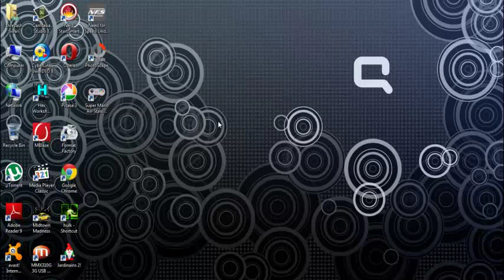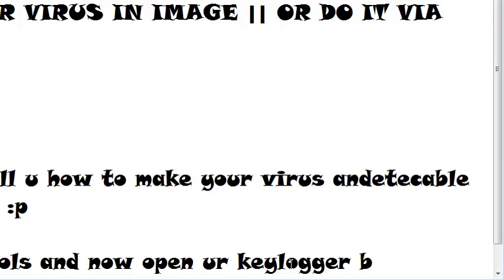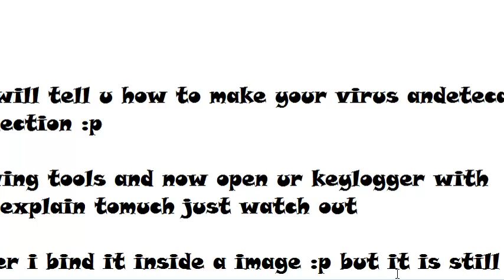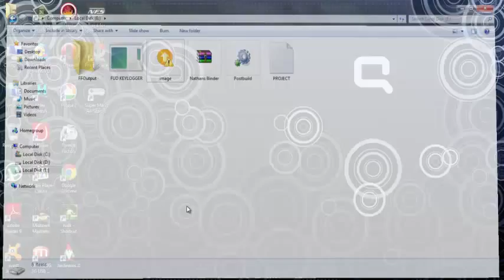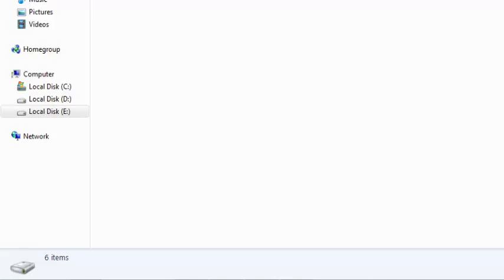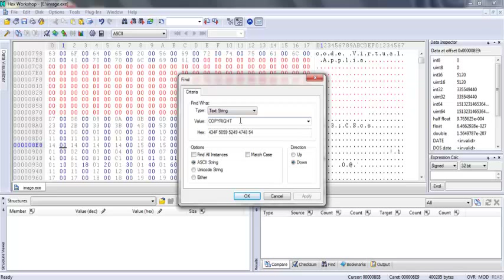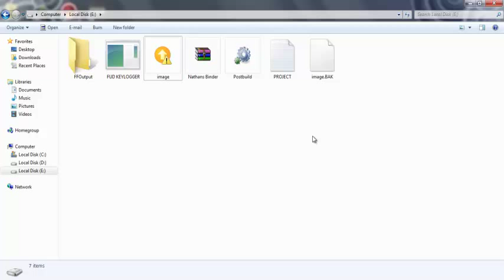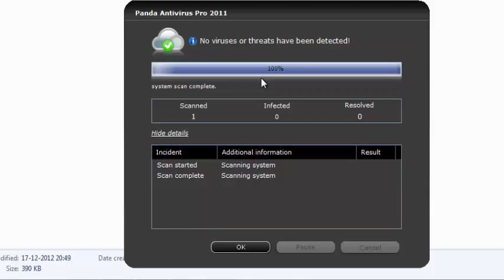How To Fud your (keylogger/trojans) spyware | Bypassing antivirus detection | short method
Hope u all like it. i took the ide@ from a old method